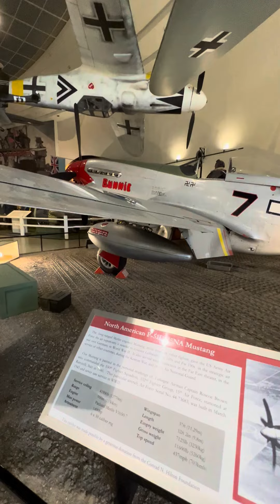North American P-51D!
Exploring San Diego Air & Space Museum: A Journey Through Aviation History

Welcome to the San Diego Air & Space Museum, where history takes flight! Join us on an exhilarating journey through the captivating world of aviation and space exploration. Our museum, located in the heart of San Diego, California, is home to an impressive collection of aircraft, spacecraft, and artifacts that showcase the evolution of flight.

In this virtual tour, you'll soar through time as we unveil the stories behind some of the most iconic aircraft in history. From the Wright brothers' pioneering flyer to modern marvels like the Space Shuttle, each exhibit offers a glimpse into the remarkable achievements and technological advancements that have shaped our skies.

Discover the thrill of early aviation with vintage aircraft from World War I and World War II, marvel at the speed and power of fighter jets, and explore the wonders of space travel through interactive exhibits and multimedia presentations.

Whether you're a history buff, aviation enthusiast, or simply curious about the wonders of flight, there's something for everyone at the San Diego Air & Space Museum. So buckle up and prepare for an unforgettable adventure!

Thank you for joining us on this journey, and we hope to welcome you in person soon at the San Diego Air & Space Museum!